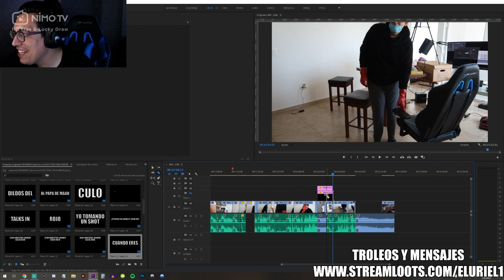El uriel no sabe EDITAR XD que tonto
MAAU

URIEL

PUVLOO